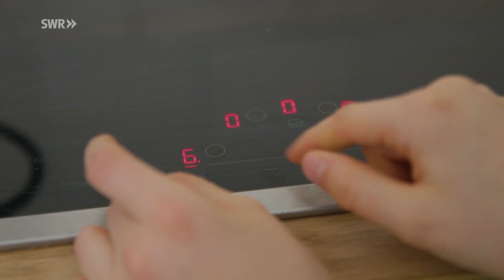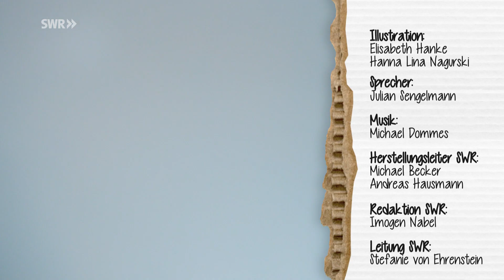Polnische, süße Krapfen zum "Fetten Donnerstag" | Schmecksplosion | SWR Kindernetz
Ein Traum für alle, die Süßes mögen: Am Fetten Donnerstag werden in Polen so viele süße Krapfen gegessen, wie möglich. Denn jeder Krapfen soll Glück und Wohlstand bringen.

Filips Mutter kommt aus Polen und deswegen zeigt Filip heute seinem Freund Adrian, wie sie den polnischen Fetten Donnerstag feiern.
Gemeinsam backen sie ganz viele süße Pączki – bei uns besser bekannt als Berliner oder Krapfen.

Der Fette Donnerstag ist der Donnerstag vor dem Aschermittwoch. Er gilt in Polen als süßester Tag im Jahr. Jeder isst so viele Pączki wie möglich, um Glück und Wohlstand zu erhalten.
Das Rezept für die Krapfen findest du unter: www. schmecksplosion.de